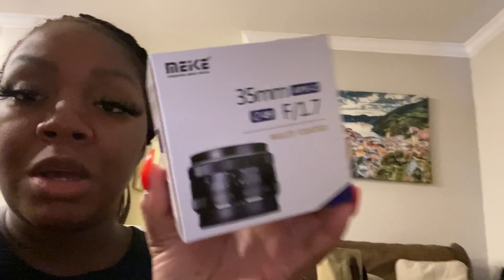VLOGMAS Day 7-9|Broccoli Casserole| Grocery Shopping| I’m tireddddd| I want Flowers!😒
Website relaunching Soon!

Items Mentioned:

Mieke 35 mm lens: